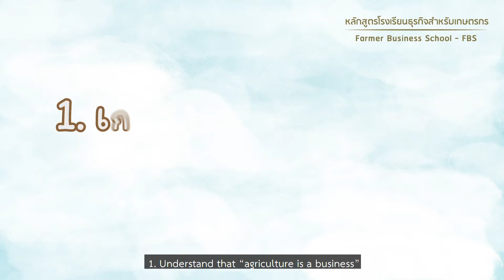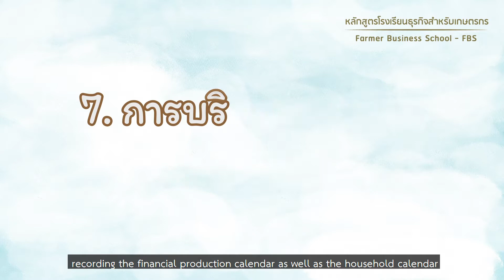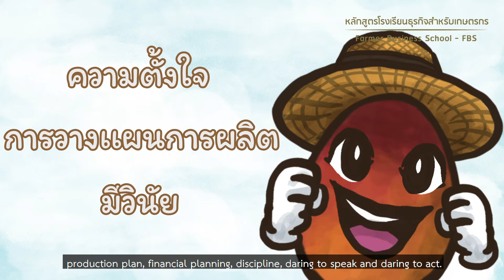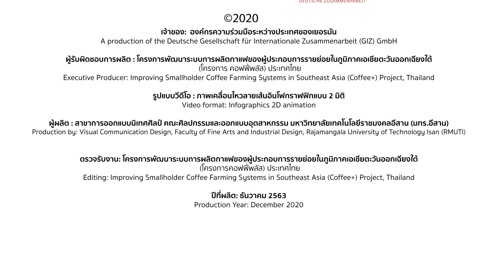ตอนที่ 13 ก้าวสู่การเป็นนักธุรกิจเกษตร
คอฟฟี่พลัส โครงการพัฒนาระบบการผลิตกาแฟของผู้ประกอบการรายย่อย